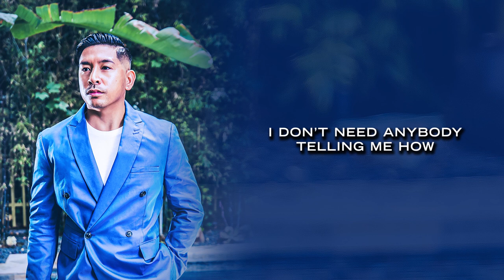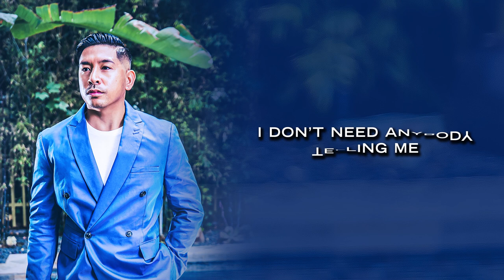Thomas Orlina - Brush It Off (Official Lyric Video)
Learn the lyrics to my first pop dance solo song, “Brush It Off.”

Edited by: Danica Quizon

Brush It Off

Written by: Thomas Orlina and Dexter Giffard

B-I-O

Brush it off baby, don’t let it get to you
Brush it off baby, do what you wanna to do
I ain’t letting your words get to me (get to me)
Cuz I know everything’s gonna be okay
I don’t need anybody telling me how life is gonna be (gonna be)

People in life tryna make ends meet
Chase your dreams, your time is coming
You’re gonna be, who you choose to be

There’s too much noise in the world today
Just go on and brush it off baby
No one’s gonna take your voice away
Speak your truth
Go on embrace it

Brush it off

Brush it off baby, do what you gotta do
Brush it off baby, you’re gonna make it through
Brush it off baby

Brush it off baby, don’t let em change you
Brush it off baby, do what you wanna do
You don’t decide what my life will be
It’s taken me some time to find the strength inside
I’ve made my decision, I know no one’s gonna stop me

B-I-O

People in life wanna be happy
You’re gonna be, where you wanna be

Brush it off

Brush it off

Brush it off

Brush it off

Hey

I ain’t letting your words get to me
Cuz I know everything’s gonna be okay (hey)
I don’t need anybody telling me
How life is gonna be
I know I trust me
Everyone is on their journey
Living each day writing their stories (come on)
In time you’ll figure out who you wanna be

Speak your truth
Anything anyone says to you
Is nothing more than their opinion
Dig deep and trust your instincts

Brush it off

Brush it off

Brush it off

Brush it off

B-I-O

Brush it off

Brush it off

B-I-O

Brush it off

Brush it off